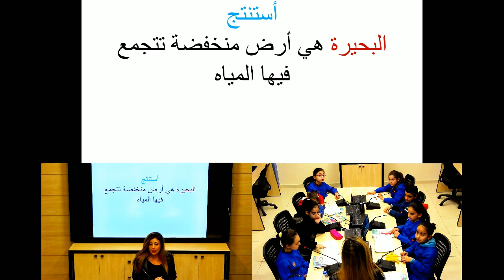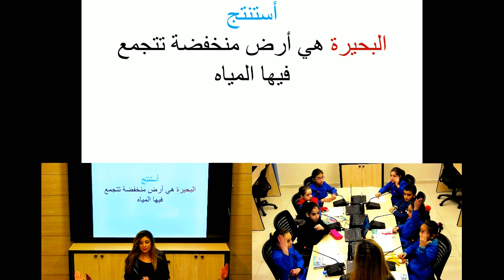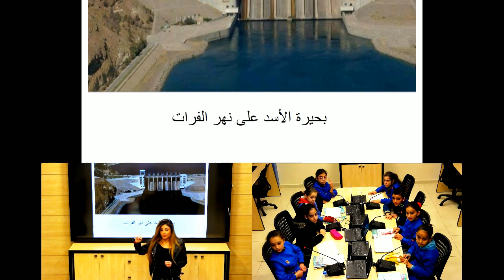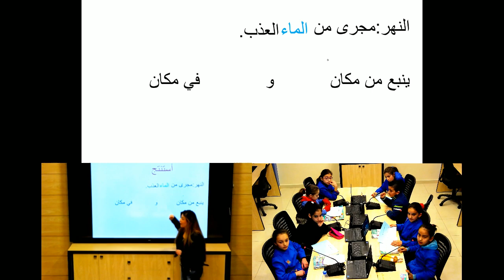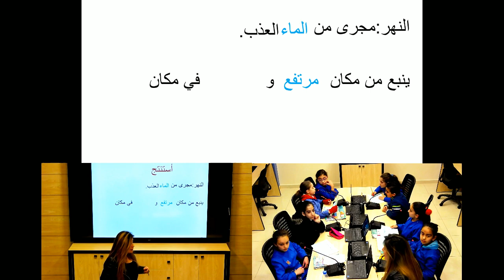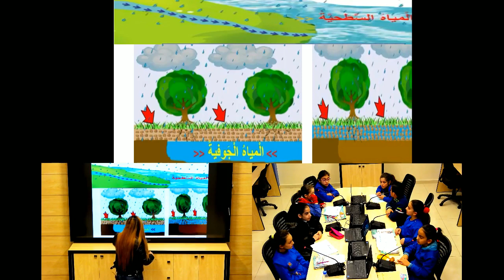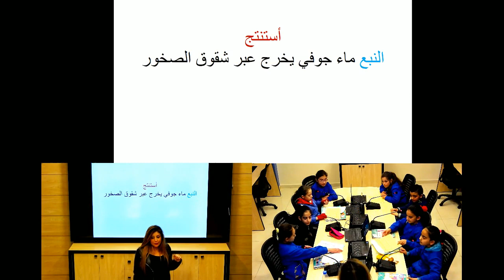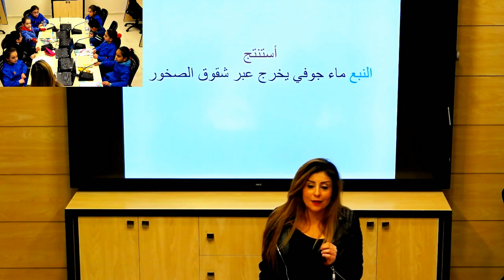الرابع - احتماعية - سر الحياة